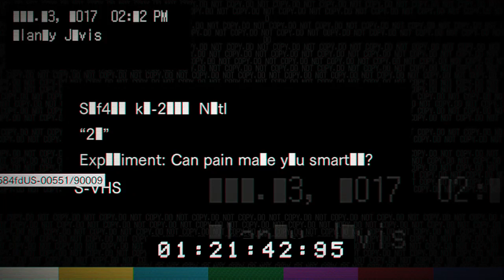A Sadistic Game of 21 | Resident Evil 7 DLC (4/6)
Holy F$%#! I had a hard time getting through this because it is seriously messed up! I hope you enjoy my reactions, because it is one hell of a game of blackjack!